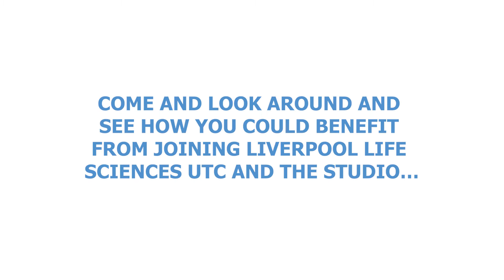The SDGs showcase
Liverpool Life Sciences UTC & The Studio School Liverpool hosted a showcase to present their ideas, concepts and projects surrounding the United Nations Sustainable Goals.